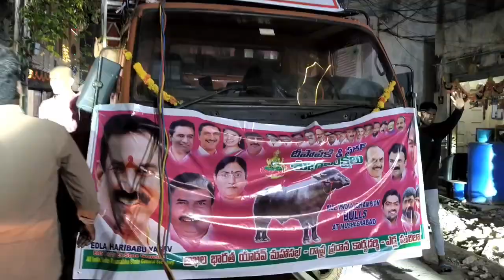MUSHEERABAD TILAK YADAV ANNA Invite to all 😇♥️